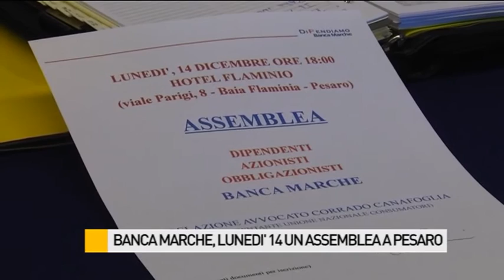Banca Marche, lunedì 14 un'assemblea a Pesaro